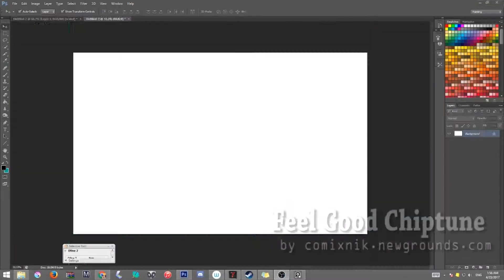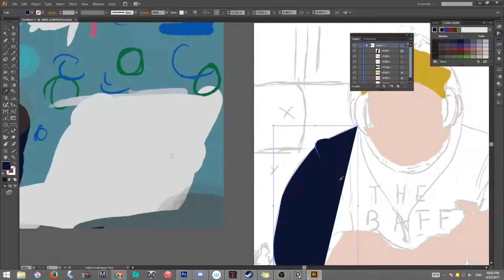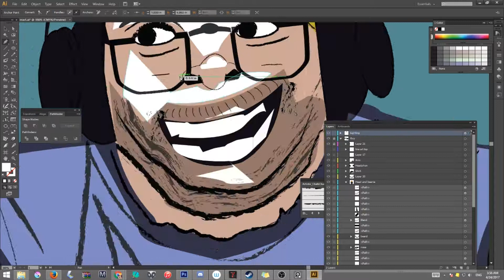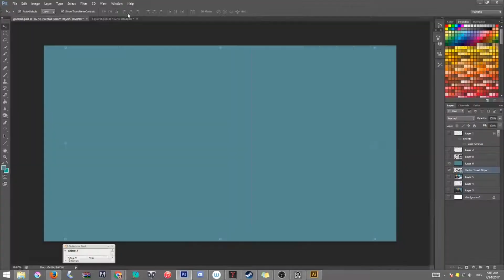*SPEEDPAINT* Brandon is Gorillazfied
Guy says, someone draw me as gorillaz style.

Im like, Wish granted.

2s night
Photoshop and Illustrator with hours of gorillaz music.

 Song
Feel Good Chiptune By Cominix